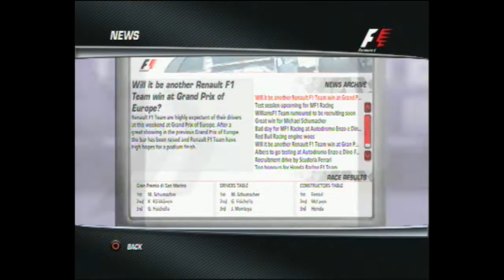F1 2006 (CE) Career Mode | Europe Practice Session - Part #15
Hello everyone, and welcome back to Tony's Career Mode!! Today we flight to Germany for Round 5 of the 2006 Season, and a new Practice Session takes place, so let me know what kind of Practice system you prefer to watch!!!